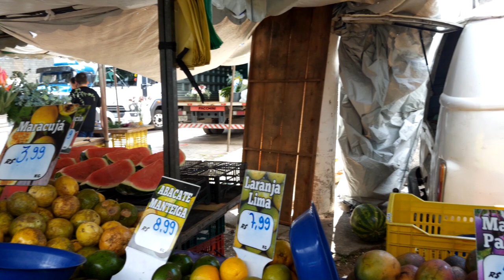Walking in a Street Market Fair in Brazil - Vila Velha - ES - Feira de rua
Walking in a lively Street Market in Brazil watching all varieties of fruits, vegetables and exotic food and the joy of brazilian people in Vila Velha City, Espírito Santo State.

Location
R. Jaime Duarte, 281-395 - Itapoã, Vila Velha - ES, 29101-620

Equipment/Devices
Camera:  Smartphone Samsung S7
Gimbal: iSteady X2 - 3 Axis - HoHem

🔴 Notice
It is a channel to share the culture and street appearance of each country with many friends around the world